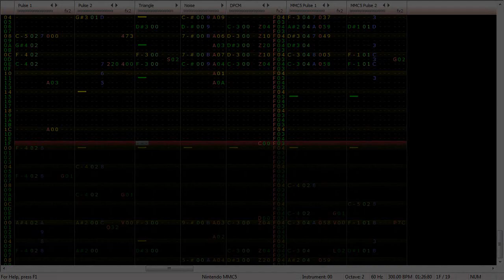Fullmetal Alchemist: Brotherhood: Golden Time Lover 8-bit MMC5 Cover - FabulousReindeer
Binging an anime while you're supposed to be studying for your exams is a great idea kids.